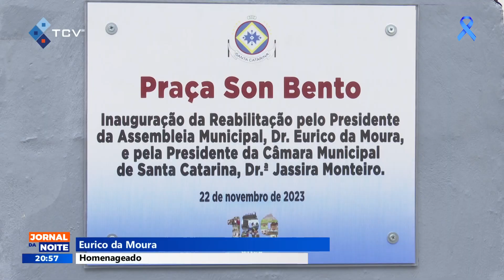Autarquia inaugura obras de remodelação da praça "Son Bento"